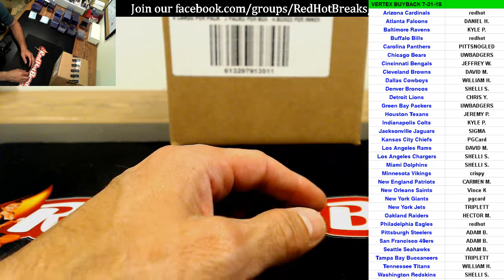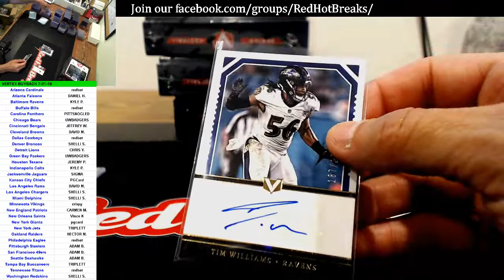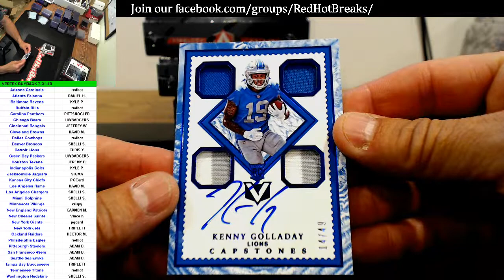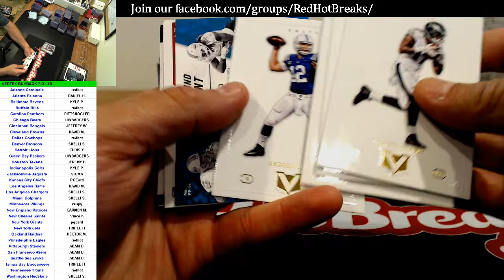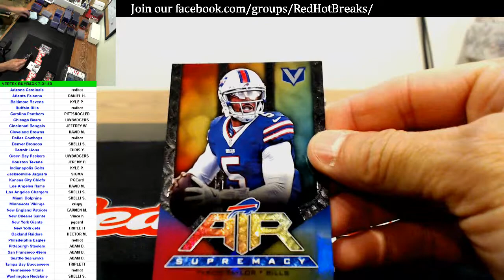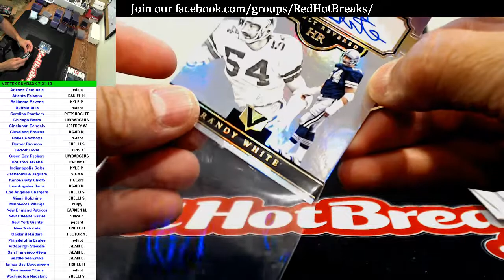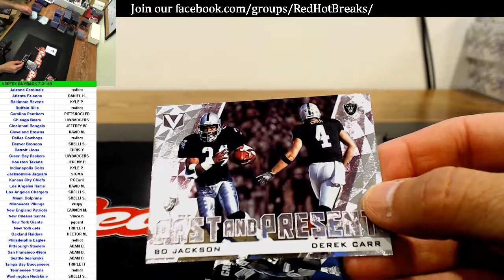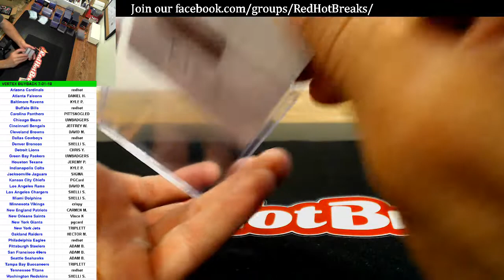7-31-18 VERTEX Football BUYBACK